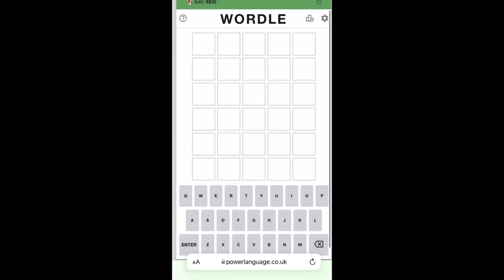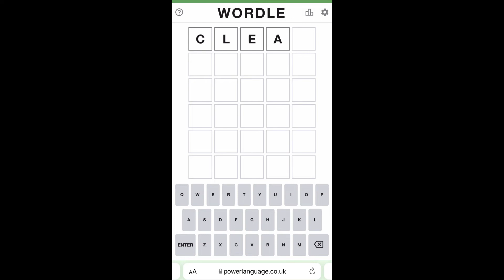Top 5 za leden | Moje osobní tipy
Najdete mě
na Facebooku: @vsenejlepsiL